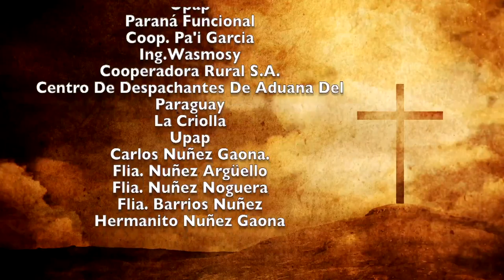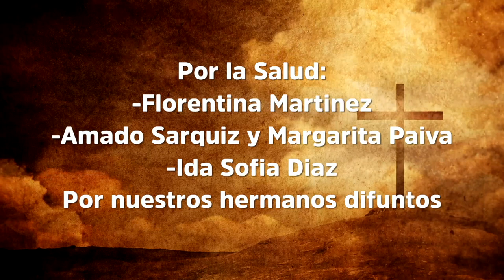Misa 7 de Enero 2023